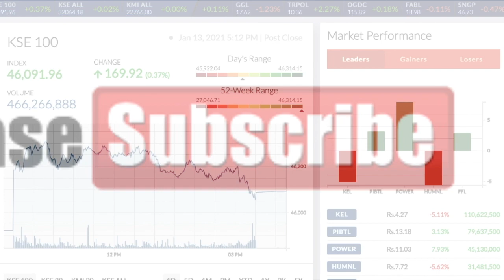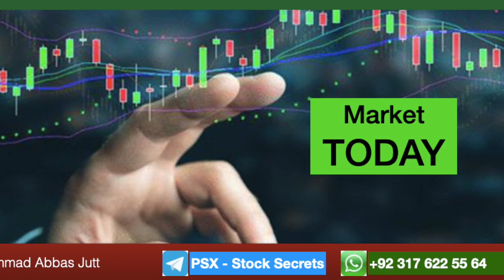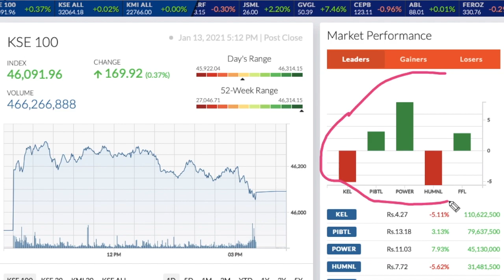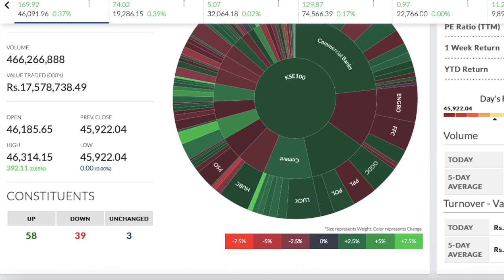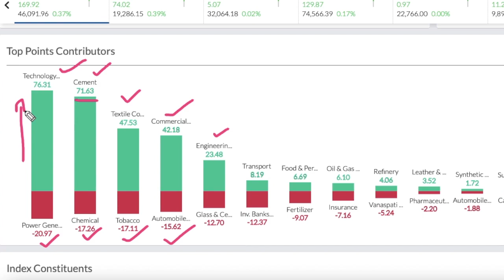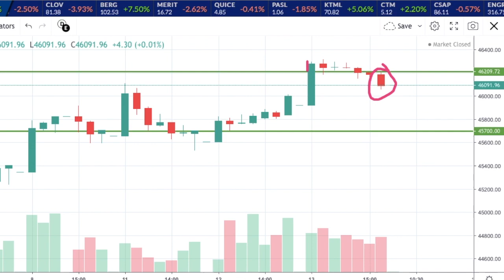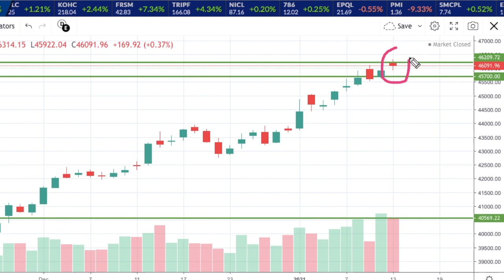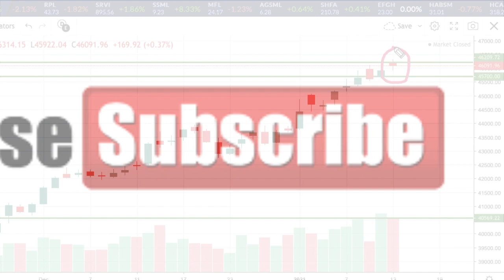Mix Session Witnessed - PSX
Daily Review January 13, 2021.
Professional Analysis in very simple Way.
How Market will React?